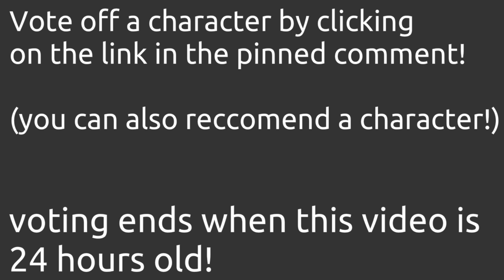OBJECT CHRONICLES 5: "PIT"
VOTING FORM IS IN THE PINNED COMMENT

Animated in Adobe Animate 2024 (formerly known as macromedia)

edited in Capcut For PC